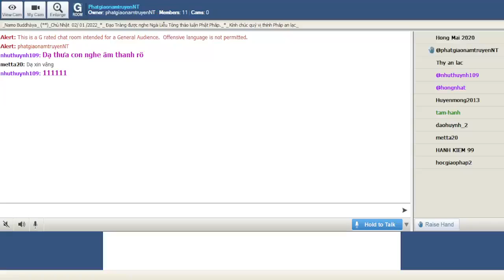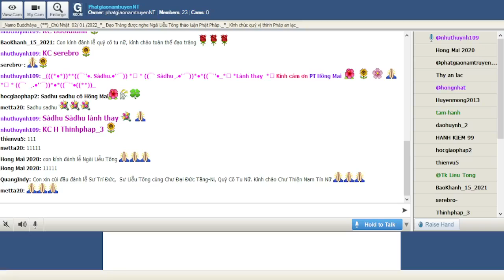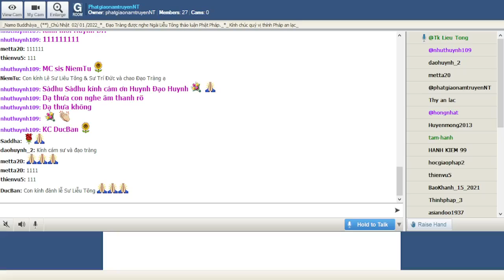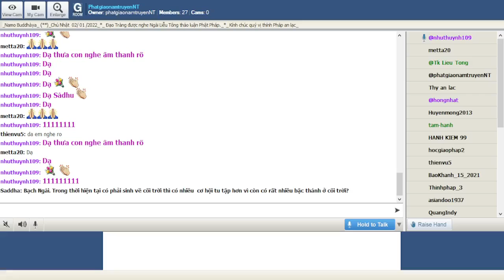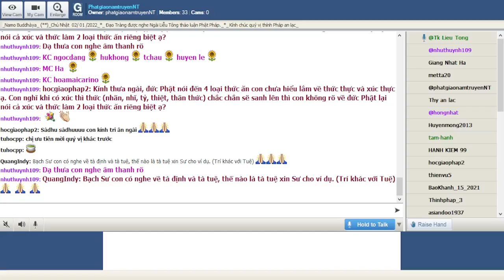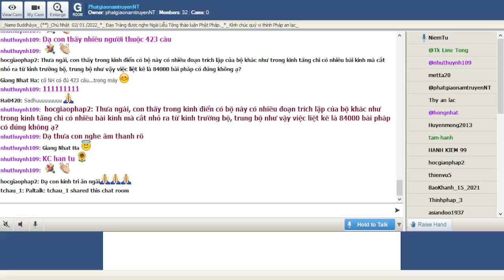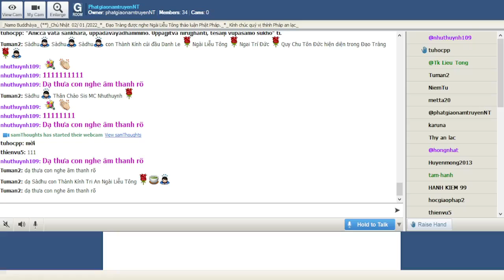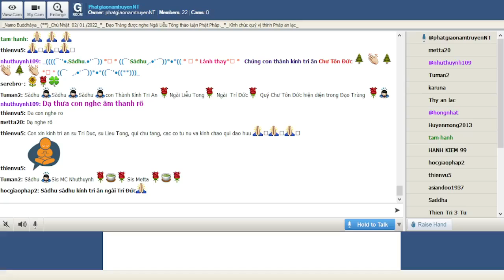PhatgiaonamtruyenNT Chủ Nhật Jan 02-2022. Ngài Liễu Tông Trả Lời Phật Pháp